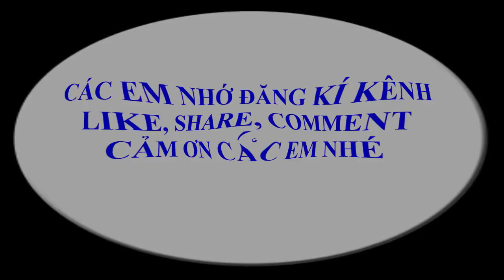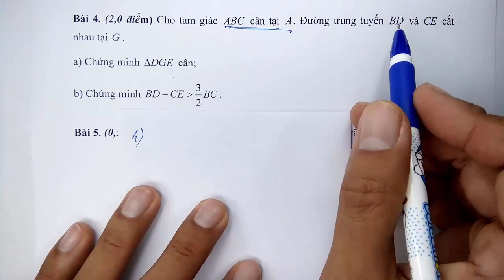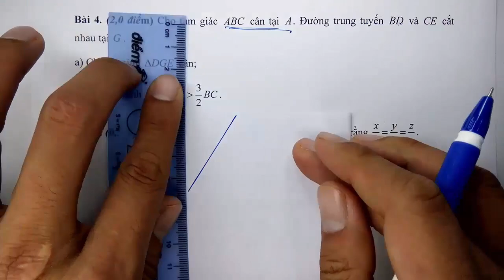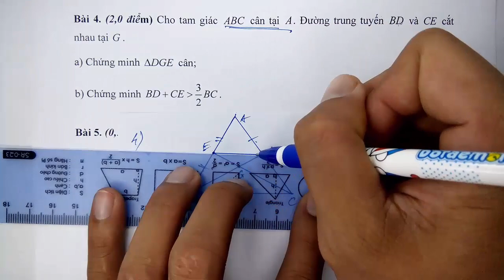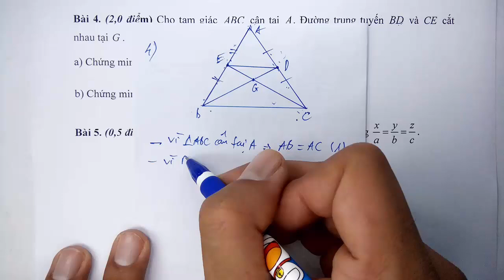Toán học lớp 7 - Kết nối tri thức - Đề thi giữa học kì 2 - Năm học 2022 - 2023 - Đề 1 - Tiết 2